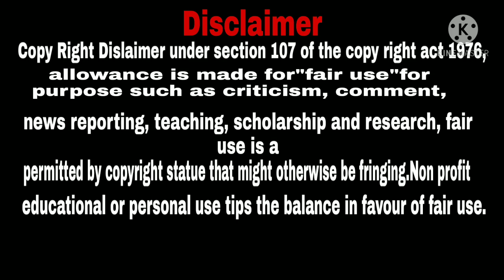गोरोन्थि 3 Bodo Cartoon || New Bodo Cartoon video || Bodo Funtime Cartoon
3 Bodo Cartoon || New Bodo Cartoon video || Bodo Video || Bodo Funtime Cartoon
Bodo cartoon
Bodo new video cartoon
Bodo cartoon video
Bodo cartoon new video
Video bodo cartoon
Video cartoon
Bodo funny cartoon
New bodo video2021
New bodo comedy cartoon
Comedy video
Bodo video
Bodo new cartoon
New bodo short story
Bodo video 2021
Bodo comedy
Comedy story
Comedy cartoon
Comedy fun
Fun comedy cartoon
Funny comedy dialouge
Funny scenes
Funny cartoon
Funny story
Funny stories
Full funny comedy
Funny movies
Comedy movies
Bodo comedy 2021
Boro cartoon
Boroni cartoon
Very funny cartoon
Boro putula
Bodo new album 2021
Boro album
Bodo movies
Bodo cartoon story
Bodo animation story
Bodo animation movies
Bodo animation song
Bodo girl cartoon
Funny girl cartoon
Funny cartoon songs
Bodo short story
Bodo hit cartoon
New animation story
Animated movies
New animated story
Animated story
Funny bodo  cartoon
Cartoon bodo
Bodo comedy cartoon new
Cartoon comedy
Comedy cartoon bodo
Cartoon bodo funny
New bodo funny cartoon
Cartoon world
Bodo video film
Short comedy videos
Top 10 most watched cartoon in India
Comedy world cartoons

THIS IS NOT FOR CHILD💥💥

Copy Right Disclaimer under section 107 of the copy  right act 1976, allowance  is made for "fair use " for purpose such as criticism, comment , news reporting, teaching, scholarship and research, fair use is a permitted by copyright statue that might otherwise be Infringing.

This video is only making for fun and entertainment.
All the stories are entertainment purpose do not reflect or depict any real incident, person or individual nor intend to hurt or harass any  public or private as well as religious and communal sentiments.
We are nit disrespecting any community cast religion and any person.No character are matched into any real person's existence and all characters are completely making fictional and imaginary.

Be channel aao Bodo cartoon hwnai jayw.
Angni video ni gejerjwng nwngthang naigirifwrkhw ise minihwnw arw rongjahwnw  sanbay. Asha khaliyw nwngthangmwna mwjang mwngwn  hwnnanwi.

Angnw nwngthangmwnni support  nangw be channel khw sigangsim lana thangnw thakhai.

Thank you..Boynisimbw sabaikhor thabai 🙏 🙏🙏.